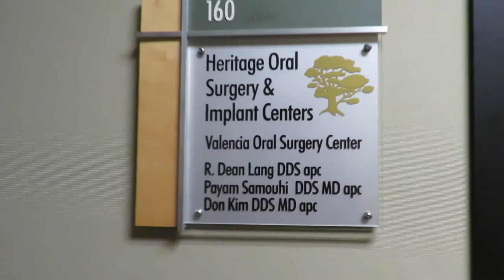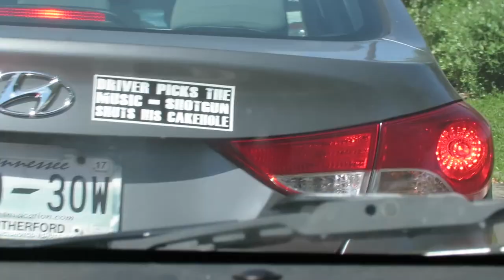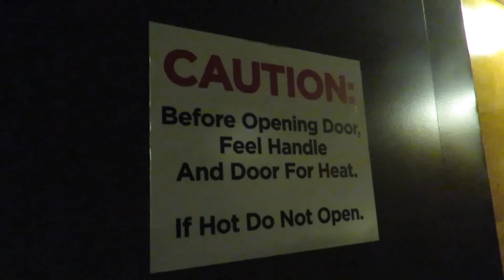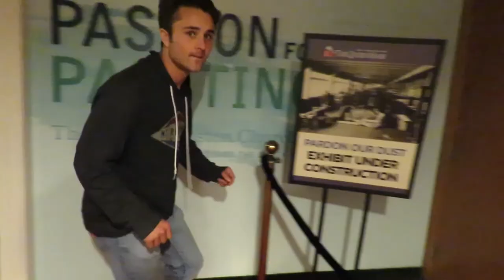VINTAGE VLOGS: best PROMPOSAL EVER/haunted cruise ship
A Promposal, back to the dentist, the Queen Mary. Welcome to Vlog 2.